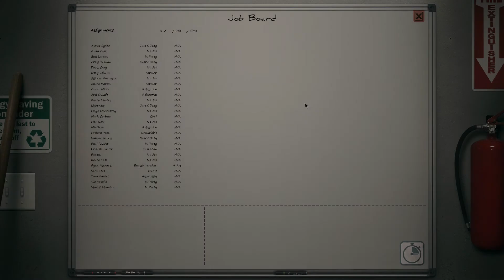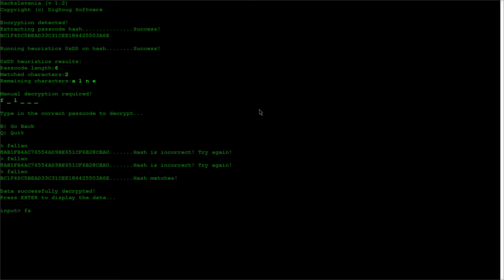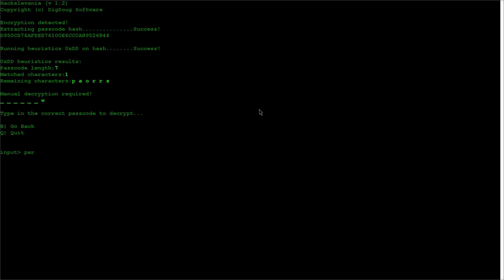Let's Play Dead State Part 115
Dead State

Dead State is a compelling, high-tension survival RPG set in central Texas at the collapse of civilization and the dawn of the undead apocalypse.
As society is beginning to fall apart, the player must organize a group of survivors together, fortify a shelter, scout for food and supplies, negotiate with or defend against other factions, and maintain order inside the shelter as humanity teeters on the brink of extinction. Dead State is a full-fledged RPG featuring base building and management, turn-based tactical combat, and reactive story and dialogue with an emphasis on survival at any cost.

Attract new allies, scavenge food and supplies, and protect your shelter at any cost. Do you have what it takes to lead a desperate group through a crisis? This is your chance to find out.

Dead State is a compelling, high-tension survival RPG set at the beginning of the zombie apocalypse.

As society is beginning to fall apart, the player must organize a scant handful of allies, working on fortifying a shelter, scouting for food and supplies,
making uncertain alliances with others, and attempting to hold together a group as humanity teeters on the brink of extinction. A full-fledged RPG featuring
shelter building and management, turn-based tactical combat, and reactive story and dialogue with an emphasis on survival at any cost.

Attract new allies, scavenge food and supplies, and protect your shelter at any cost. Do you have what it takes to lead a desperate group through a crisis?
This is your chance to find out.

You can get the game on Steam

PSN: Vlodril
Steam: Vlodril
Twittter: Vlodril

Pc Specs:
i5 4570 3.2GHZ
Nvidia 660ti
12 GIgs DDR3 Ram

Capture Programs:
Oopen Broadcaster Software (OBS)
Shadowplay